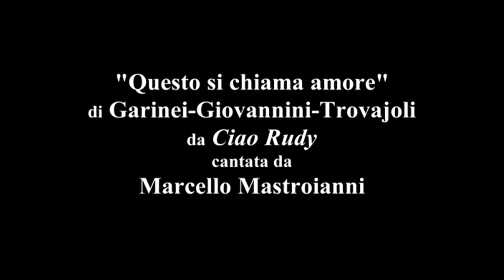Omaggio Marcello Mastroianni